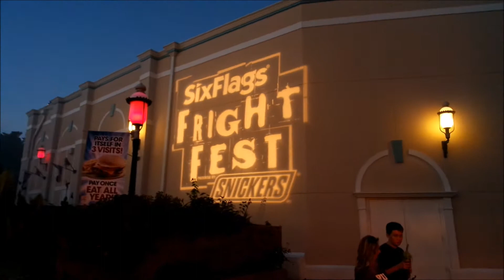The Monsters come out at Night during Fright Fest at Six Flags St. Louis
Fright by Night at Six Flags St. Louis